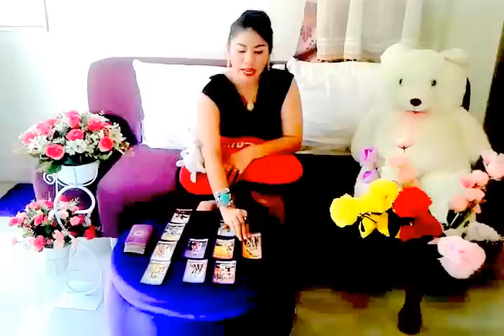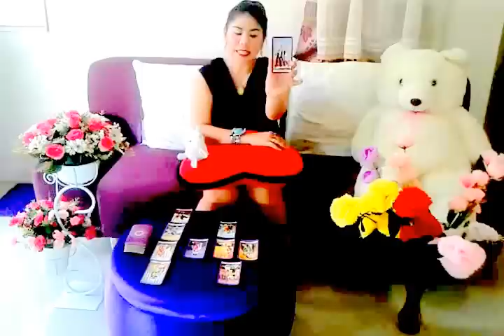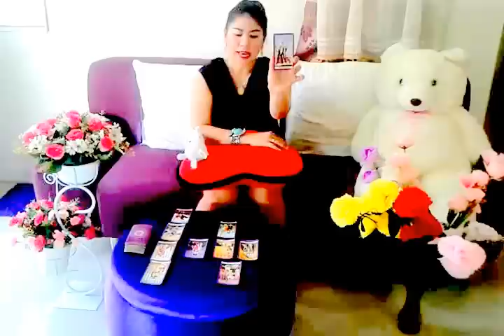ดูดวงปี2558ดวงปีมะเมีย หมอนีน่าแม่นๆ หยั่งรู้อนาคต ไพ่พระพิฆเนศ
‎รายการ พระพิฆเนศพยากรณ์ รับออกงานอีเวนท์ดูดวงทั่วประเทศ รับเขียนงานหนังสือด้านการพยากรณ์ดูดวง โทร อ.นีน่า ขอบคุณค่ะ
ช่วงโปรโมชั่นสำหรับลูกค้าที่ดูดวงกับ อาจารย์นีน่าวันนี้ รับฟรี  ของที่ระลึก วัตถุมงคล จี้พระพิฆเนศทองคำ  ปลุกเสกแล้วค่ะ เสริมดวงความรัก การงาน โชคลาภเงินทองการค้าขาย สิ้นปี2558นี้
 ติดต่อสอบถามดูดวง หรือสั่งซื้อสินค้านำโชคลาภ เสริมดวง เสริมความรัก ค้าขายดี  ได้ผ่านช่องทาง  ไลน์ ไอดีไลน์ peenena99 อินสตาร์แกรม ไอจี 999nena   เฟสบุ๊ค หมอนีน่าแม่นๆ และ อาจารย์นีน่า ค่ะ  ทวิสเตอร์ หมอนีน่าแม่นๆ ปลุกเสกแล้วค่ะ เปิดรหัสชีวิต ปีไหนรวยเฮงรับทรัพย์ไม่อั๊น ทุกเรื่องมีคำตอบ มาเช็คดวงกันเลยค่ะ  การเงิน การงาน ความรัก สุขภาพ โชคลาภ การเรียน ด้วยไพ่พระพิฆเนศดวงตาสวรรค์ หยั่งรู้อนาคตล่วงหน้า แม่นยำมากที่สุดในการทำนายที่ยาวนาน 20กว่าปี  หลักการดูดวงของหมอนีน่าคือต้องดูดวงตัวเองได้ก่อนถึงจะรับดูดวงให้คนอื่น คำทำนายทุกเรื่องเวลาวันที่ต้องแม่นยำใกล้เคียงที่สุดในการทายทัก พร้อมเคล็ดลับวิธีเสริมดวง ปรับดวงแก้ไขชะตาชีวิต รับโชคลาภเงินทอง  รับดูดวงสดทางไลน์  โทรศัพท์  ดูดวง เสริมดวง เปิดโชคลาภวาสนา ชีวิตมั่งคง ร่ำรวย เป็นเศรษฐี จากจน กลายเป็นรวย เปิดทุกสิ่งทุกอย่าง เปิดคนดีการงานดีสิ่งดีเข้ามา ใครดวงตก  หมดตัวสิ้นหนทาง ไม่มีทางออก  ขอบคุณลูกค้าทุกท่าน มากๆค่ะ อาจารย์จะเป็นกำลังใจ ให้คุณ มั่นใจชีวิต และสู้ต่อไป อย่ายอมแพ้โชคชะตา อย่ารอโชคลาภวาสนา ใช้สติปัญญา หนึ่งสมอง สองมือ ลงมือทำฝันให้เป็นจริง